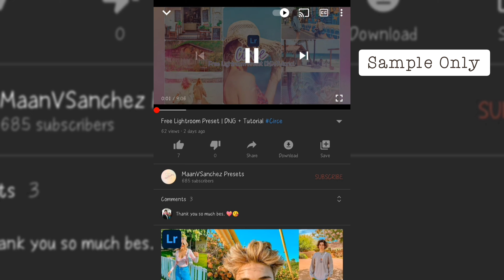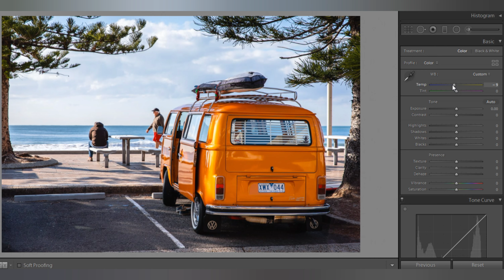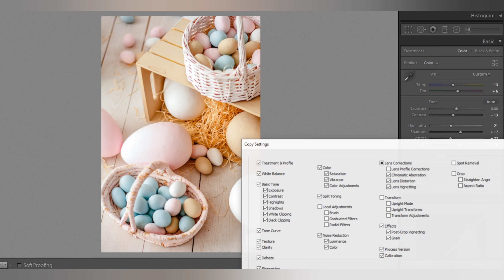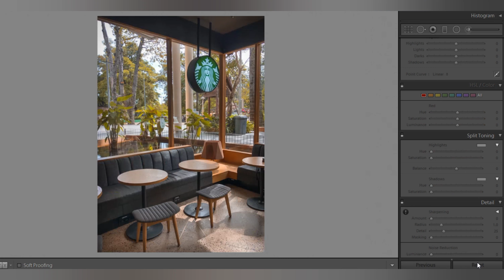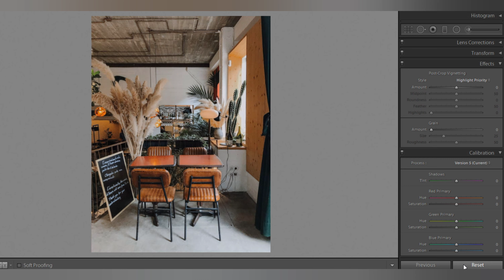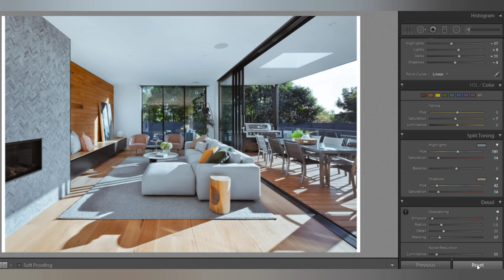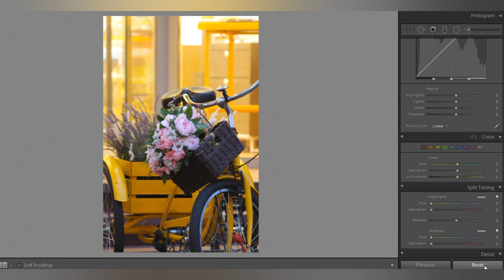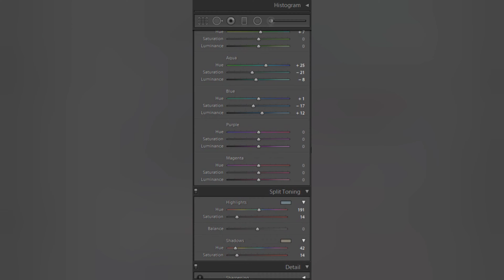Free Lightroom Mobile Preset - DNG & Tutorial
🤎 Two options to get this Preset (DNG):
● Download link is posted below but it is password protected (Six alphanumeric characters. Case sensitive) that will appear in this video and divided into three parts.
Sample:
1/3 of Password: AB
2/3 of Password: **12**
3/3 of Password: CD
Then the Password is: AB12CD
● Purchase this by sending me a DM on instagram @maanvsanchez without any hassle.
Lightroon Mobile Preset
Lightroom Tutorial
Lightroom Editing
Lightroom Mobile Tutorial
Lightroom Preset
Lightroom Pastel
Lightroom IG filter
Lightroom Free DNG
Lightroom
How to Edit in Lightroom
Lightroom Edit